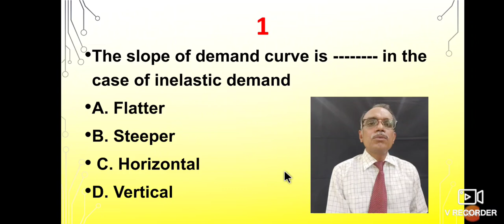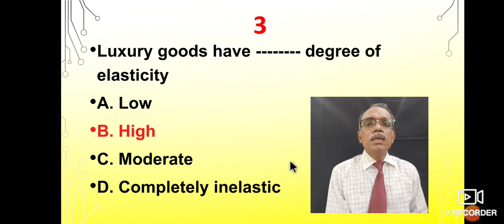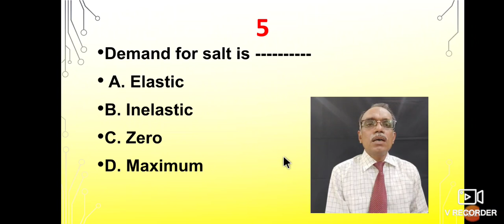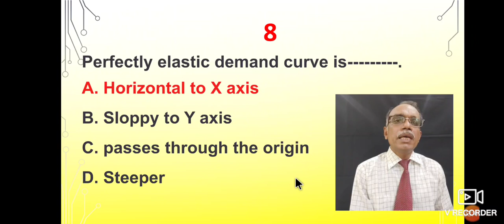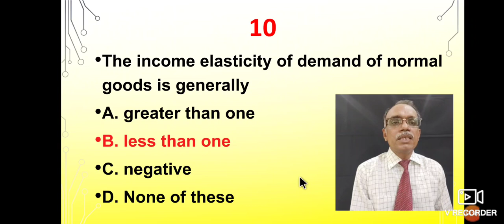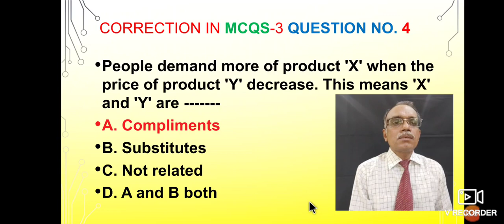MCQs-4 B.Com.-1Sem. Principles Of Economics unit-3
link for other videos on Economics